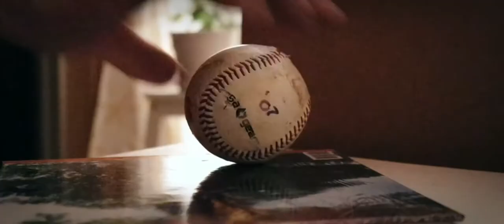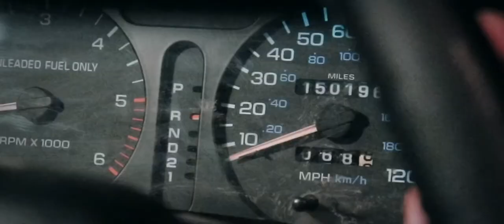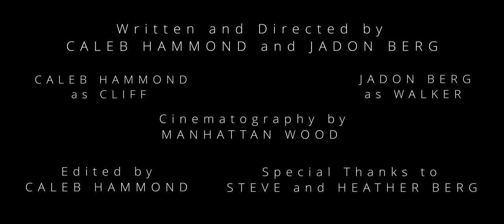“The Day Before Tomorrow” - (2021 Short Film)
Tension between two best friends reaches an all-time high the night before one of them plans to leave for college.